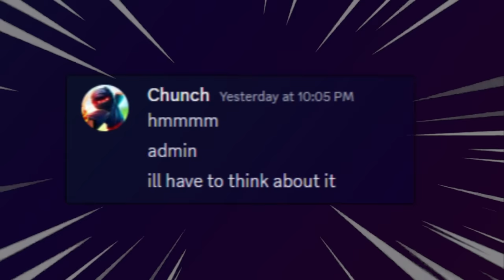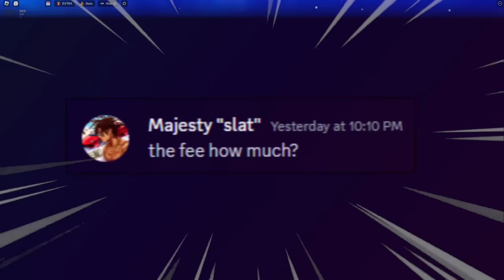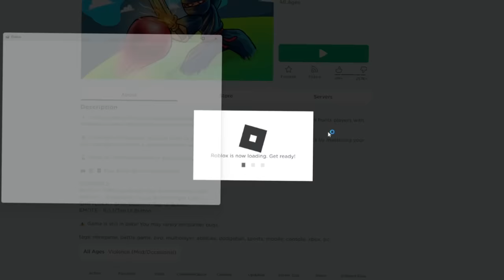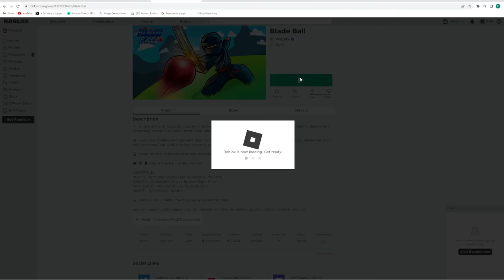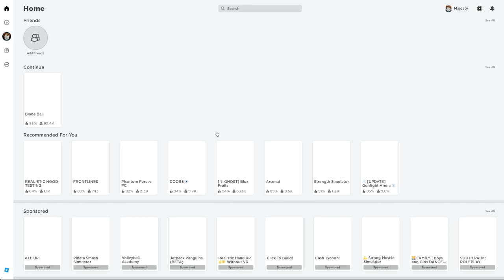I Bought a ADMIN Blade Ball Account For $5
I Bought a ADMIN Blade Ball Account For $5 in Roblox Blade Ball